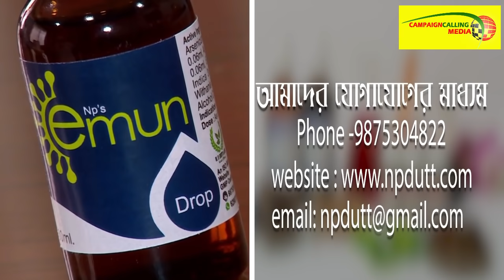'দিল্লীতে জরুরি বৈঠকে শুভেন্দু অধিকারীকে BJPতে যোগদান করানোর কোনো কথা হয়েছে' প্রশ্নে কি বললেন দিলীপ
Amit Shah Dakshineswar কালি মায়ের মন্দিরে পুজা দিয়েই মুকুল,দিলীপ কে পাশে নিয়ে কি বললেন দেখুন ভিডিও

'দিলীপ ঘোষ কে রাজ্য সভাপতি পদ থেকে সরিয়ে দেওয়া হচ্ছে' এমন খবরে মুখ খুললেন Saumitra Khan,কি বললেন

Dilip Ghosh a well-known politician from West Bengal. He is the incumbent Member of Parliament representing the Medinipur constituency in Lok Sabha and also currently serving as the 9th president of the West Bengal unit of the Bharatiya Janata Party.